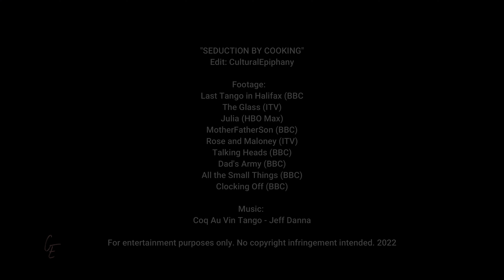Seduction By Cooking-Sarah Lancashire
Edit: CulturalEpiphany
Watch in 4K or HD

Footage:

Last Tango in Halifax (BBC),
The Glass (ITV),
Julia (HBO Max), MotherFatherSon (BBC)
, Rose and Maloney (ITV)
, Talking Heads (BBC)
, Dad's Army (BBC)
, All the Small Things (BBC)
, Clocking Off (BBC)